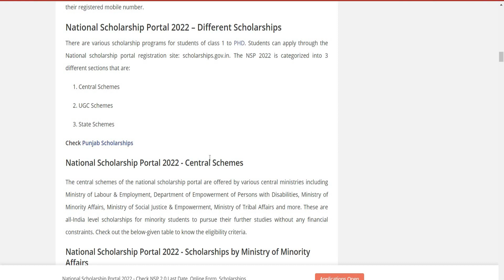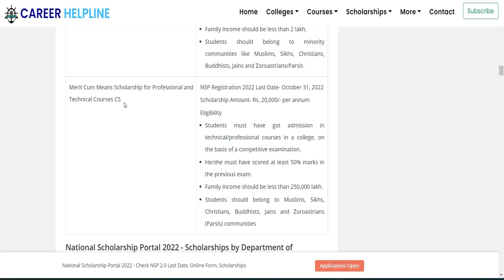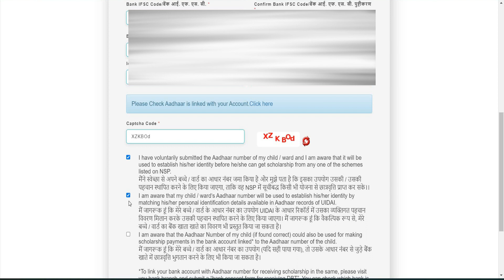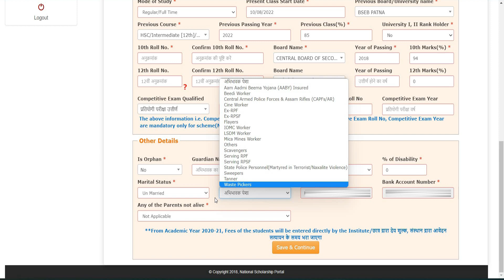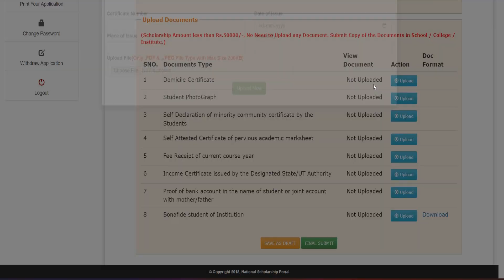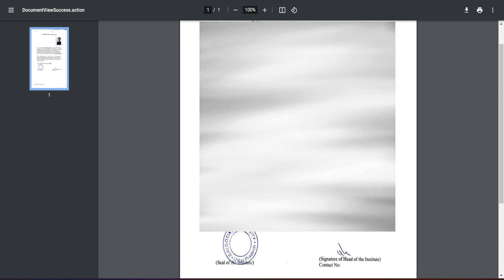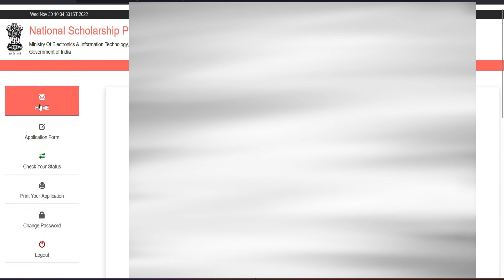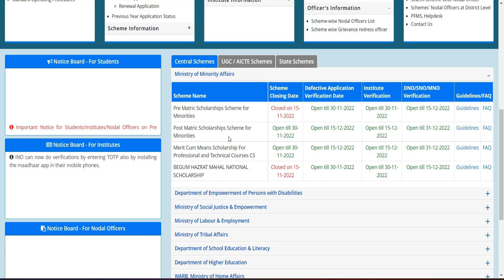National Scholarship Form Step by Step Full Procedure with Lifeproof | How to get scholarship by NSP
National Scholarship Form Step by Step Full Procedure with Lifeproof | How to get scholarship by NSP Full details in hindi thanks for watching this video so please like share and subscribe to this channel for more this types of video
In this video, we will show you how to fill out the National Scholarship Form step by step.  The first step is applying for a scholarship and it's important that you follow the correct procedures to make sure you have a good chance to take scholarship If you're applying for a scholarship then follow these steps, and watch this video how to fill out the National Scholarship Form step by step. We'll show you how to complete the form correctly and increase your chances to get a scholarship!
Time Stamps ▶
►0:00 - Introduction
►0:56 - National Scholarship schemes NSP Types
►3:43 - National Scholarship Document recuriment
►4:02 - Step by step NSP Form Filling
►9:27 - National scholarship Document Upload
►12:11 - National scholarship Final Form Submit  NSP
►14:43 - Print NSP Application Form
►16:33 - Get Scholarship Money | scholarship ka paisa aagaya
►17:07 - Playlist The End
Your Queries-
national scholarship portal
nsp scholarship form kayse fill kare
merchantnavy nsp scholarship 2022-23
national scholarship kayse le
nsp scholarship 2022-23 apply
nationalnews scholarship portal 2022-23
nationalnews scholarship 2022-23
nsp scholarship 2022,national scholarship last date
nsp scholarship 2022-23 renewal
national scholarship last date 2022
scholarship
scholarship eligibility criteria
scholarship LifeProof like dehkhaya hu
scholarship form online 2022 documents
scholarship correction kaise kare
scholarship registration number kaise nikale
scholarship ka paisa kayse le
scholarship kon kon le shakta ha
▶💡 For any doubts or queries ask here Instagram👇